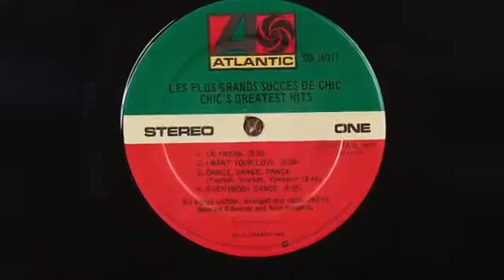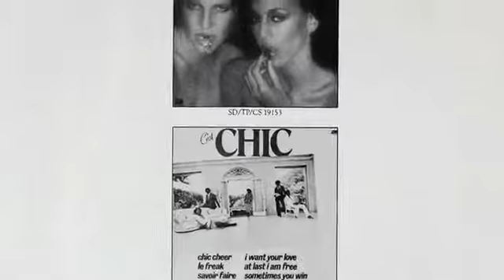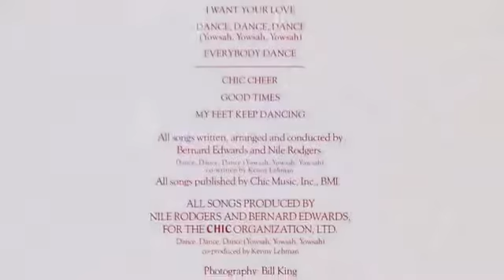CHIC - I Want Your Love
Chic -  LP Greatest Hits (1979)